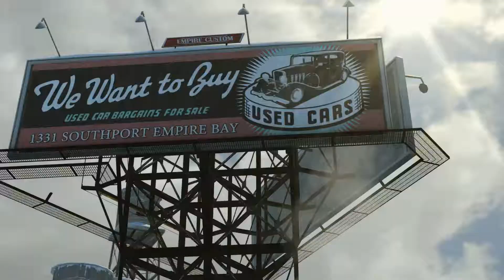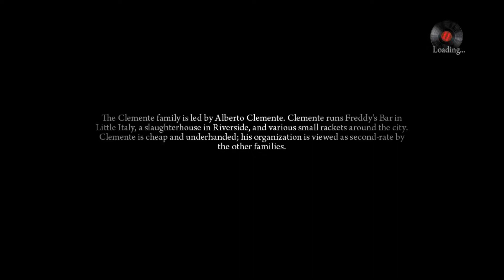MAFIA II DEFINITIVE EDITION Gameplay Walkthrough Part 1 - INTRO - HIGH SETTINGS PC [1080pHD 60FPS]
Mafia 2 Walkthrough Part 1 and until the last part will include the full Mafia 2 Gameplay on PC. This Mafia 2 Gameplay is recorded in 1080p 60FPS on PC using ShadowPlay and will include the full game, all endings and all boss fights.